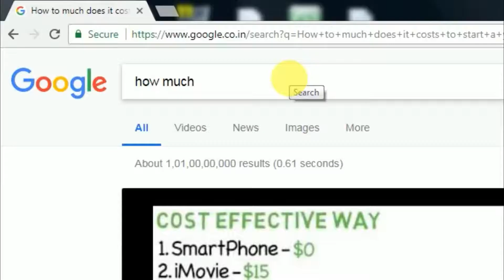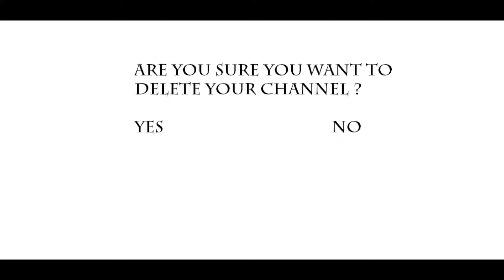THANK YOU VERY MUCH FOR 80 SUBSCRIBERS | I LOVE YOU ALL !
Guys. i wanna say a huuuuuuge thank you to you all for supporting me and taking my youtube journey to 80 subscribers .not much but really matters to a small youtuber like me .I LOVE YOU ALL ! YOU ARE THE REASON I MAKE VIDEOS STILL !